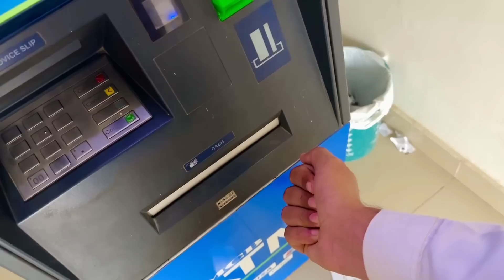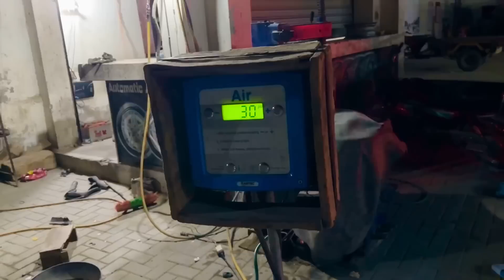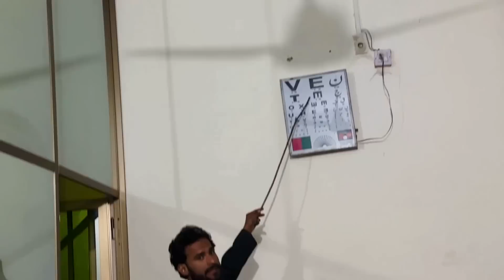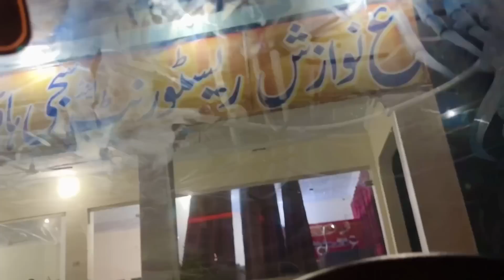Ami jan Ki Waja Say Hamin Rat Ko Jana Para 😏